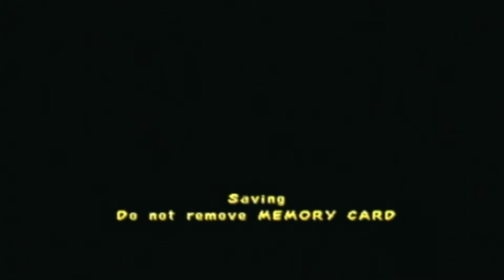Team Hobnob Let's Play - Spyro 3: Year Of The Dragon - 100% Playthrough - Episode 29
Hey guys welcome back to more Spyro 3:

Last time:

We finished off Moltern Crater, Bamboo Terrace and Fireworks Factory 100%

In this episode:

We take on The Sorceress and also start off the Sparx stages as well. Hope you enjoy!